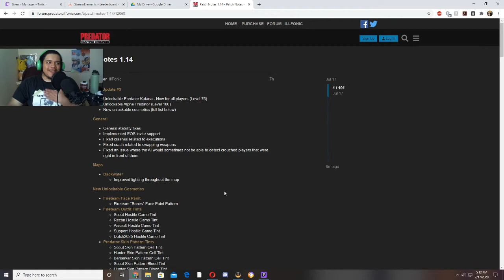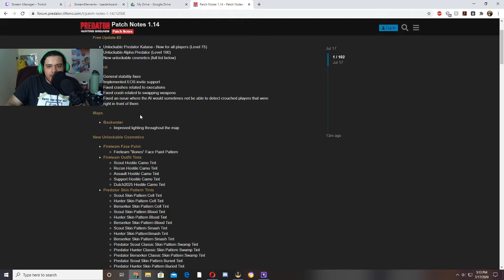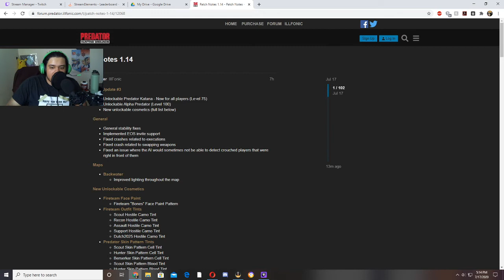Alpha Predator FREE NOW?!?!-Predator Hunting Grounds-Update 1.14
So with this coming update 1.14 we are getting some interesting things.. We are getting the Katana open for player that are level 75. Then the are having the Alpha Predator free once you hit level 100. What are your thoughts about that? As well as the next paid DLC will be City Hunter Predator!! As well as some cosmetic things added. What are your thoughts?

Dont forget to check out Player One Coffee

Amazing coffee for gamers like yourself!